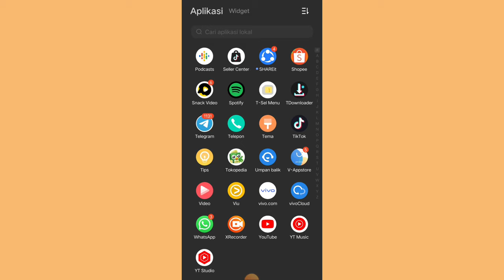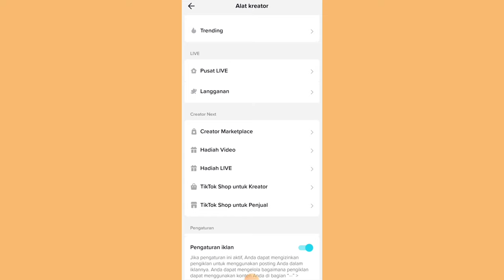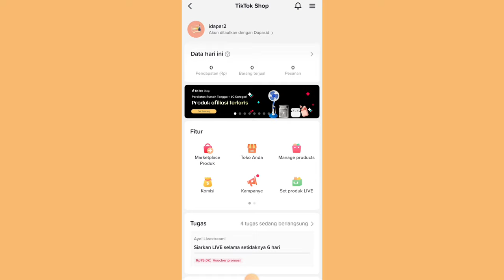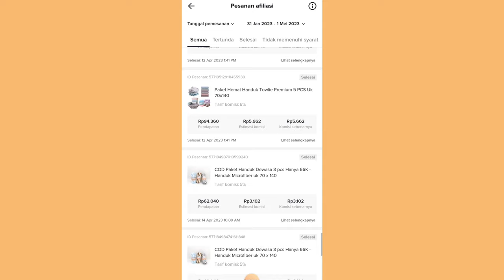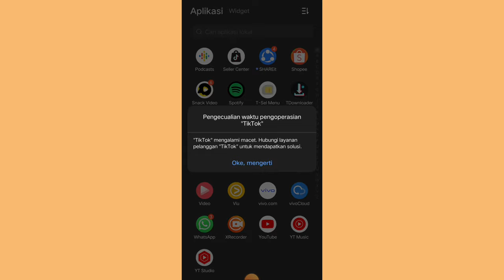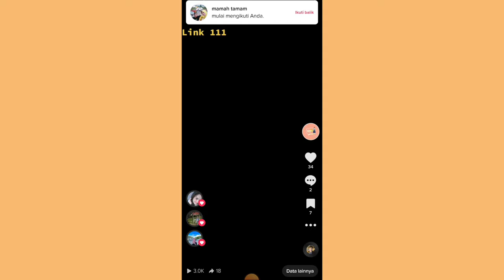GAK PERLU BANYAK FOLLOWERS DAN FYP✨ UNTUK BISA PECAH TELOR ✅ SIMAK TUTORIALNYA UNTUK PEMULA 👌